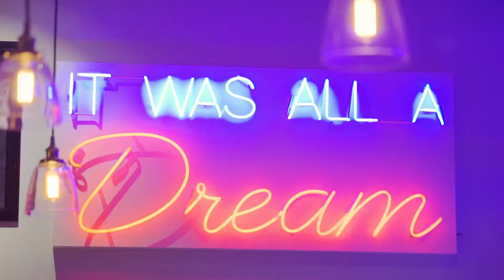New York Giants Chopper // Michael Strahan's STRAYLAND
This totally custom Orange Country Choppers bike is one-of-a-kind … and one of the coolest things I have at Strayland.